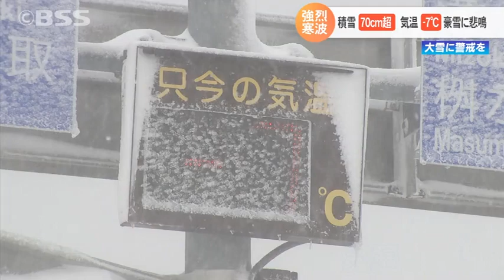今季最強クリスマス寒波！積雪70cm超・気温 7℃…山のエグイ豪雪に悲鳴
大雪、そして強風が山陰を襲っています。島根県の山沿いを中心に大雪となっているクリスマス寒波。平地でも地吹雪の中を歩く人たちが…。宍道湖は大荒れとなり、この冬、最強寒波が猛威を振るっています。